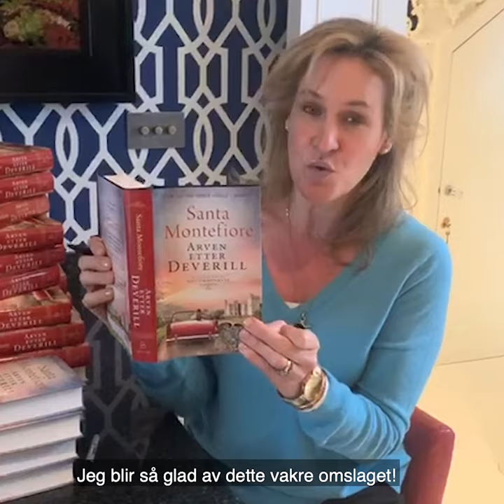Santa Montefiore Arven etter Deverill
Drømmer du om spennende dramaer i slottsmiljø? Følg familien Deverill gjennom generasjoner, kjærlighet, begjær og krig. Slottskrønikene utgjør noen av Santa Montefiores mest populære og kjære bøker, både i Norge og internasjonalt. Arven etter Deverill, er den femte boken i denne medrivende serien, men kan også leses frittstående.